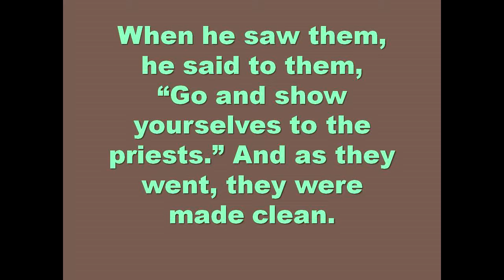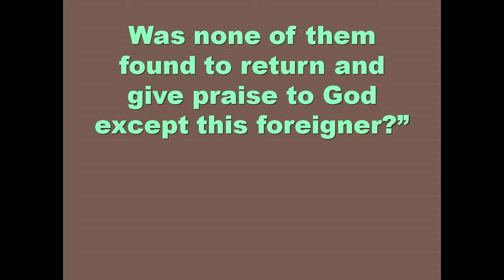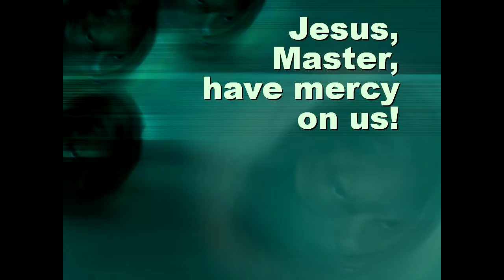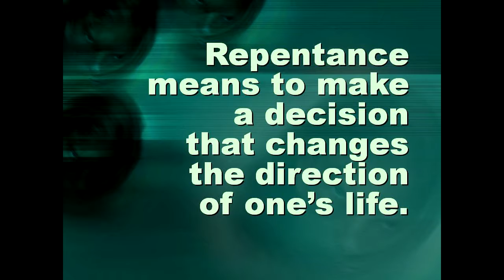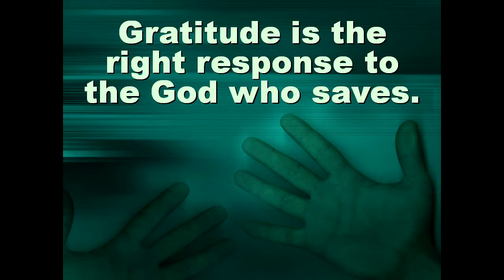The Response of Gratitude